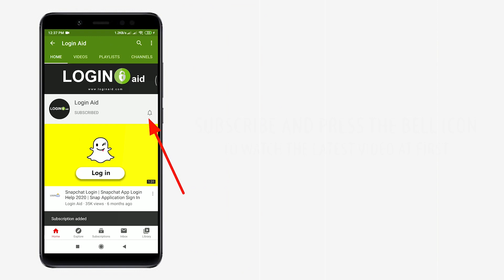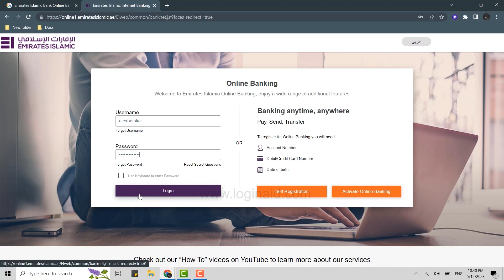How To Login Emirates Islamic Bank Online Banking Account | Emirates Islamic Online Account Sign In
How To Login Emirates Islamic Bank Online Banking Account 2023 | Emirates Islamic Online Account Sign In Guide | EmiratesIslamic.ae

A video guide for the process to login online banking account of Emirates Islamic Bank.